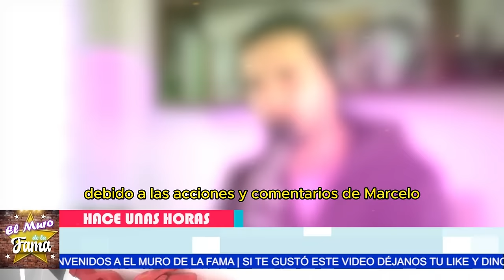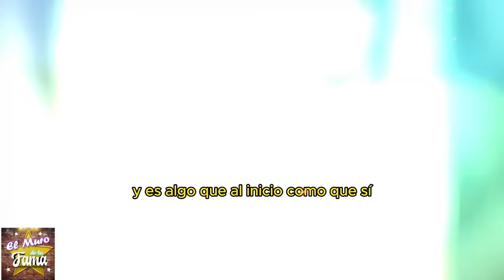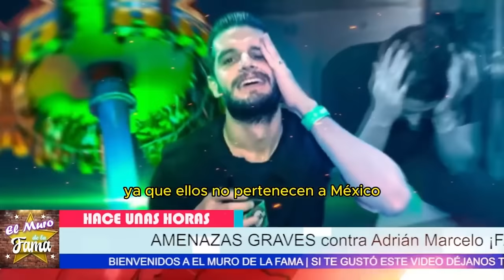🚨 ¿El FBI lo BUSCA? TELEVISA toma ACCIÓN 💥¿El FIN de Adrián Marcelo? ❌😲 TELEVISA toma ACCIÓN 💥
🚨 ¿El FBI lo BUSCA? TELEVISA toma ACCIÓN 💥¿El FIN de Adrián Marcelo? ❌😲
TELEVISA toma ACCIÓN 💥 Adrián Marcelo en el OJO del HURACÁN tras polémica
 "A este paso, Adrián Marcelo podría estar a punto de desaparecer de la televisión nacional. Su comportamiento polémico ha llevado a que marcas como Unilever y Rexona huyan de su imagen, y Televisa está considerando cortar lazos definitivamente."
"Pero claro, si logra redimir su imagen y recuperar el apoyo del público, podría volver más fuerte que nunca. Su capacidad para generar conversación sigue siendo única, y las oportunidades podrían multiplicarse si juega bien sus cartas."

Entertainment
Television program
noticias de espectaculos
espectaculos noticias
noticias de la farandula
tv mexicana
Televisa espectaculos
chismes
escandalo de los famosos 2024
farandula 2024
chisme de farandula
karol tamiko
programa hoy
suelta la sopa
polemica
Ventaneando